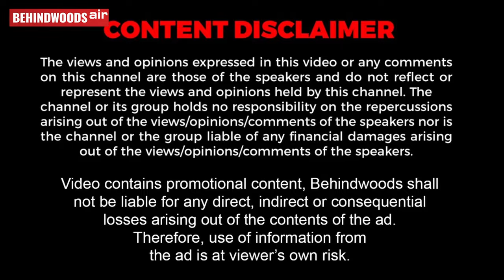'வெள்ள பாதிப்புகளை பார்வையிட்ட நிர்மலா சீதாராமன்'தூத்துக்குடியில் களமிறங்கிய நிதி அமைச்சர்...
வெள்ள பாதிப்புகளை பார்வையிட்ட நிர்மலா சீதாராமன்'
தூத்துக்குடியில் களமிறங்கிய நிதி அமைச்சர்...
பாதிக்கப்பட்ட மக்களுக்கு ஆதரவு.